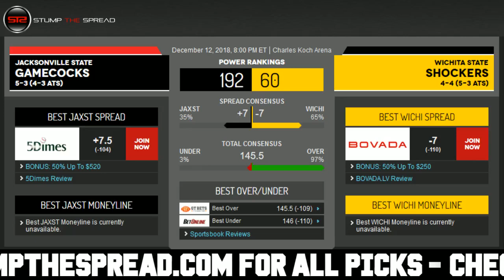12/12/18 Free NCAAB Picks of The Day - CBB Pick Today ATS Tonight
StumpTheSpread Link To More Picks - NCAAB FreePicks NCAABPicks SportsBetting December 12th 2018 (12/12/18) Wednesday - Free NCAAB College Basketball Picks for Today for Tonight.

College Basketball Picks of the day - Wednesday December 12, 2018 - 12/12/2018 ats - against the spread predictions. For free and premium picks, parlays, predictions, against the spread, ats, today, tonight in the MLB, NCAAB, NCAAF, NFL, NHL, and NBA please check out

Free NBA Pick: Jacksonville State Gamecocks vs. Wichita State Shockers